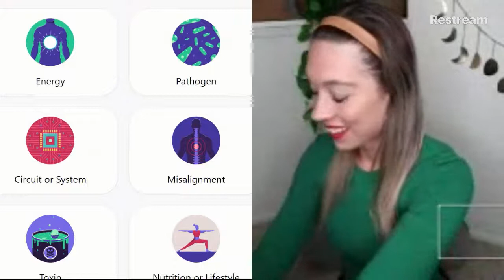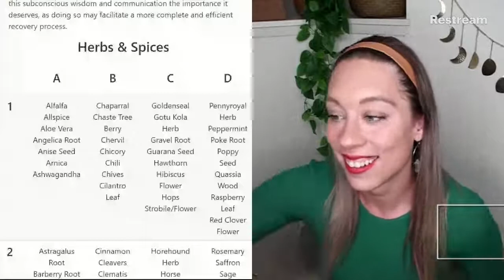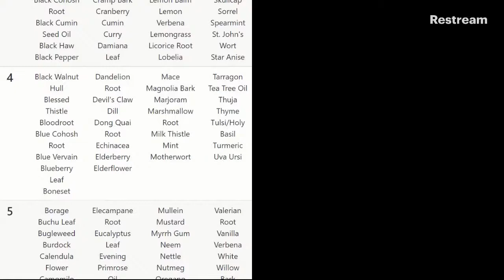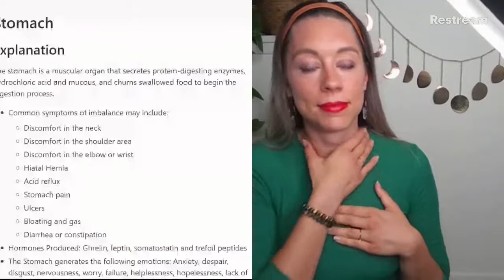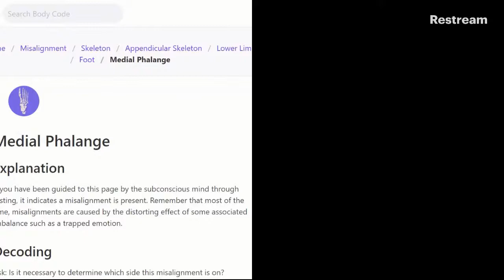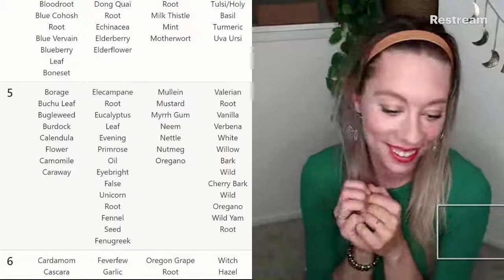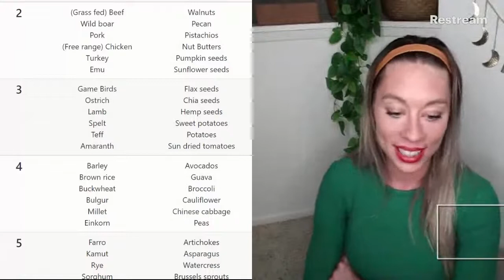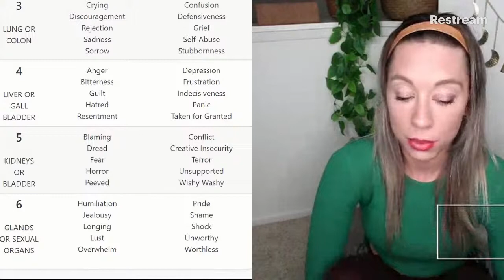REMOTE ENERGY HEALING | THE BODY CODE | EMOTIONAL CODE | REIKI | 8/25/21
Watch as Dr. Rebecca Sanders works live with Tracey from New Jersey and Elaine from New Jersey, demonstrating how the Discover Healing app works using The Body Code to get results with distance energy healing!

3:16  BODYCODE MIRACLE STORY

9:16 Tracey:
Complaint: General Wellbeing; Diabetic
Decoded reasons:
1. Organic Vanilla Extract Suggested (vanilla inspires us to love. The scent is irresistible and instantly attracting. ) Yankee Candle is calling your name.
2. Pancreas imbalance because of a stuck emotion of "wishy washy" - This may help with any diabetic symptoms, most diabetics have an imbalance in the pancreas.
3. Shared- heart wall of "wishy washy" - 2 days to fully process out this emotion.
4. Tea Tree Oil - to hold your own vibration, not others.
5. Excess metabolic waste causes fascia in the stomach to be imbalanced
6. Suggestion: 3 balanced meals recommended, instead of 1 or 2. You will feel more energized and lighter when you spread out your meals. This gives the stomach time to digest slowly throughout the day.
7. Reiki was performed in the heart and throat chakra to the 3rd eye. (Mental shifts are expected!)

Result: Tracey is all smiles!

50:34 Elaine
Complaint: Lethargy, low - energy 7/10 (for a few weeks)
Decoded reasons:
1. Fascia imbalance(general body)
2. Aura imbalance from fascia
3. Mineral Imbalance causing dehydration
4. Avocados - full of minerals!
5.  Prenatal Trapped Emotion mix of unworthy and taken for granted
6. Reiki performed on back of solar chakra and front of throat chakra

Summary: The Fascia in your body and your spiritual aura are deeply connected, no wonder why your body feels stiff lately, and you feel tired. It seems like it all stems from a lack of minerals! Good for you, avocados are full of them. I also tested that your prenatal trapped emotion will be fully be purged within a week from now. It's a good time to let it all process, and just be and feel, before we start a new moon cycle on the 6th! Going with the cycles of life is so powerful.

Result: Elaine felt happier and relieved!

(SEE IF I AM meant to be your healing coach!)